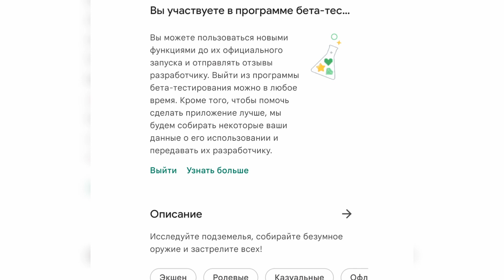Как стать бета-тестером | Побег Инопланетного Авианосца - Soul Knight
Туториал: как стать бета-тестером в Soul Knight?
Как открыть онлайн Кооператив в Soul Knight?
Баг последнего босса из режима начало.